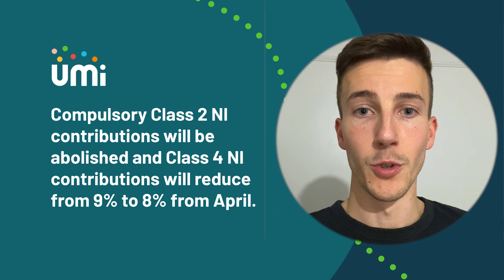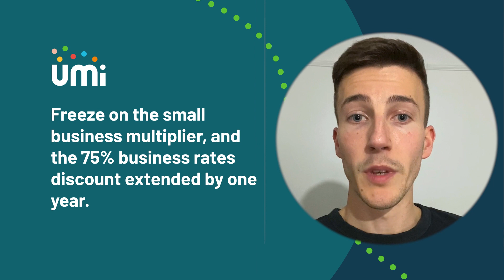Autumn Statement 2023- What businesses need to know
On the 22 November, 2023, Chancellor Jeremy Hunt updated the country on what the UK Government is doing to help businesses, workers and households deal with rising cost pressures and economic uncertainty. Here’s a quick overview of some of the main points outlined in the statement that will impact your business.